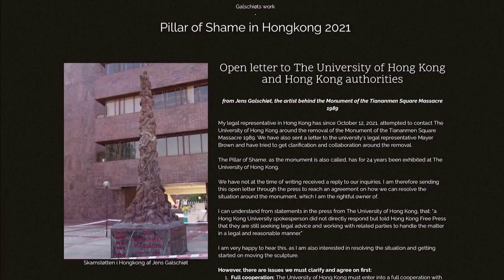「國殤之柱」創作者要求獲得香港國安法豁免